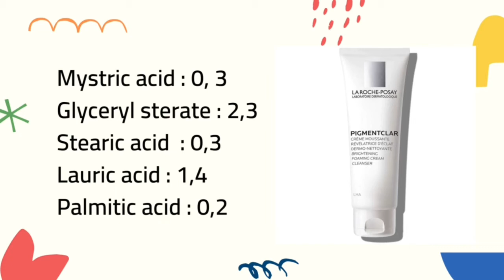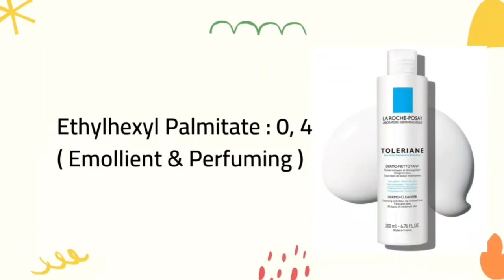ريفيو عن اشهر غسولات لاروش | La Roche Posay cleanser